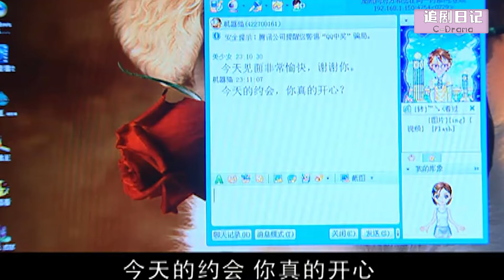【Full Movie】農村女去面試，沒想到一個舉動改變命運，成為豪門兒媳🍔Chinese Television Dramas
【劇名】JH